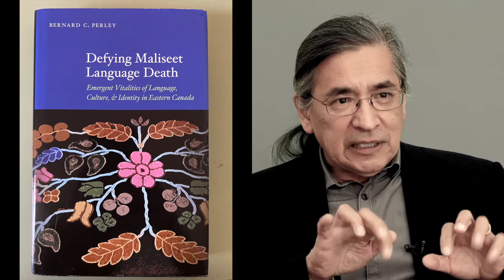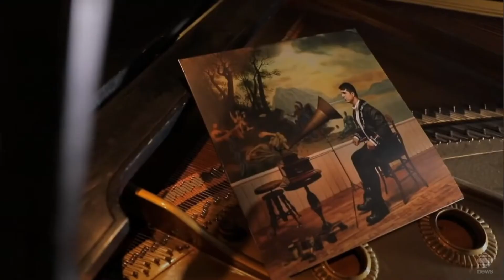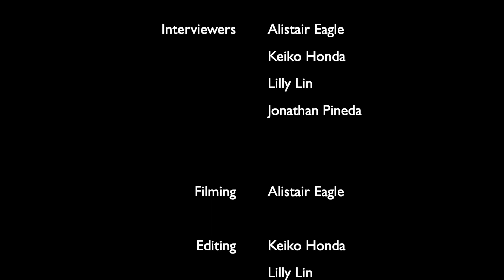Bernard Perley: World-Making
We sit down with Dr. Bernard Perley, Director of Critical Indigenous Studies and Associate Professor at the University of British Columbia. Bernard is Maliseet from Tobique First Nation, New Brunswick and is trained in Fine Arts, Architecture, and Social Anthropology. We discuss the institutional “blind spots” he’s noticed over the years, his relationship with art-making, his work on language revitalization, the idea of “world-making,” and what he considers important of cosmogony over cosmology. Along the way, Bernard shares with us his ongoing Maliseet prayer art installation that’s close to his heart, and what makes him optimistic about the next generation.

0:08 - “blind spots” in academic disciplines
0:37 - in early years
2:18 - through drawings
2:58 - reaching far and beyond
3:59 - revitalization of Indigenous language
4:48 - creating relationship through art
5:15 - “world-making”
5:31 - the project in mid-90s
5:53 - Maliseet prayer thanksgiving
6:34 - the installation
7:00 - The Wabanaki, or “People of the Dawnland”
7:31 - Ckuwapon
8:07 - cosmogony vs. cosmology
8:39 - the first draft
9:43 - artist & anthropologist
10:14 - understanding emotionally
12:05 - the ultimate goal of my artwork
12:19 - the next step
13:50 - the role artists play
14:28 - “blind spots” in Western temporality
16:38 - what art can bring
18:14 - toward collective healing
19:33 - discovering laughter
20:59 - my visions = cosmogony building
27:25 - Wəlastəkwewiyik is the proper name
28:25 - Wəlastəkwewiyik: “People of the Bright River”
28:50 - where we go from here
30:11 - what makes me an optimist
32:08 - co-creation & transformation
32:36 - the “delightful” story
36:06 - loss of prestige leading to language death
36:31 - alternative vitality
37:18 - “emergent vitality of language”
39:43 - “Koselomol”
40:19 - experiencing the word
42:14 - what architecture taught me
45:16 - projects currently underway
47:50 - on world making
49:55 - keep a conversation going